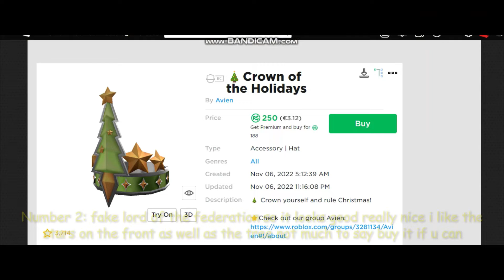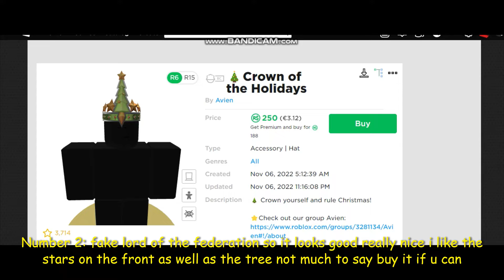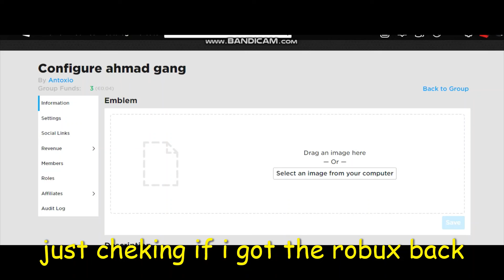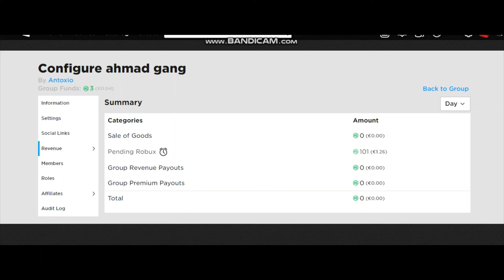3 NEW ugc limited replicas + BUYING a limited copy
3 NEW ugc limited replicas + BUYING a limited copy